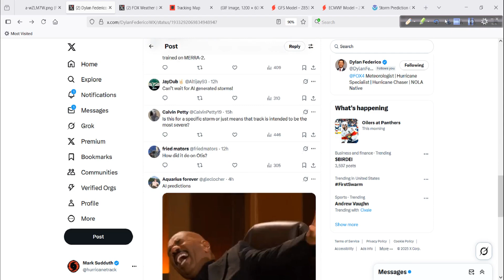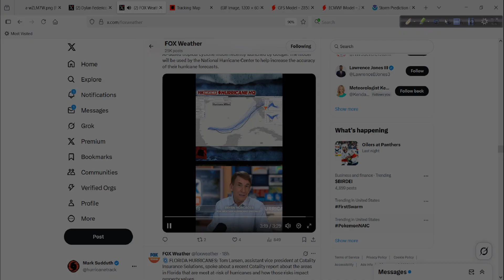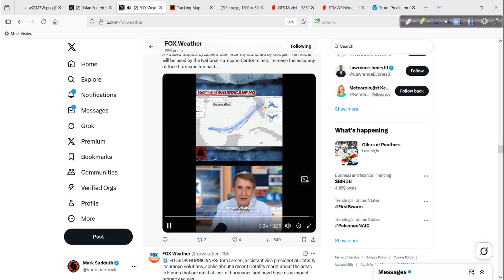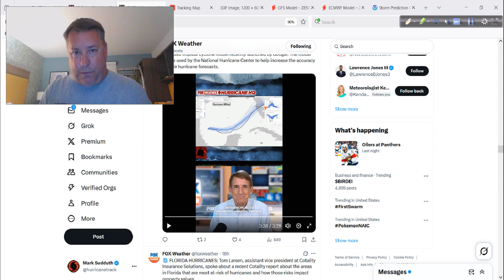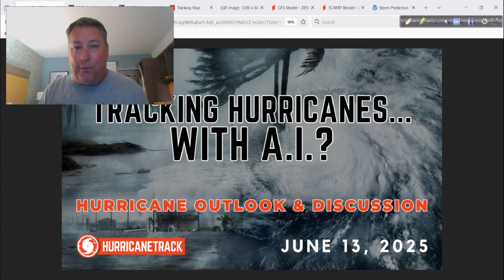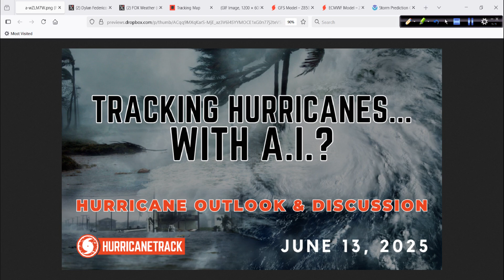The Age of Tracking Hurricanes with AI is Now Here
The age of AI has come to hurricane forecasting. I take a look at this new tech with a great piece from our colleague Bryan Norcross and Fox Weather.